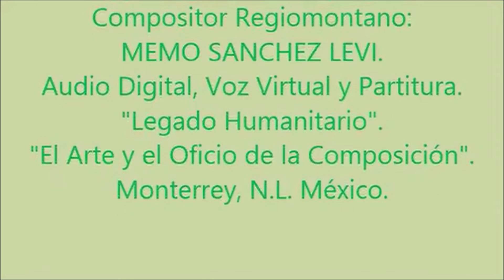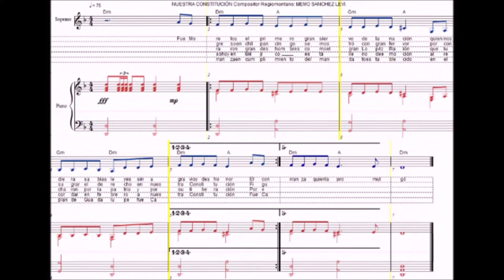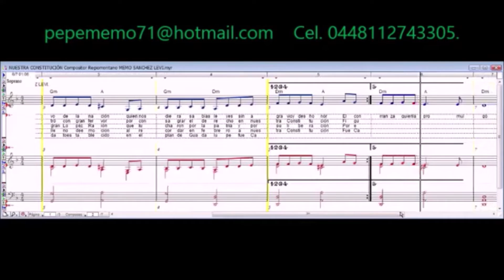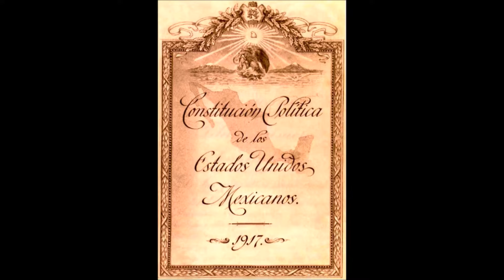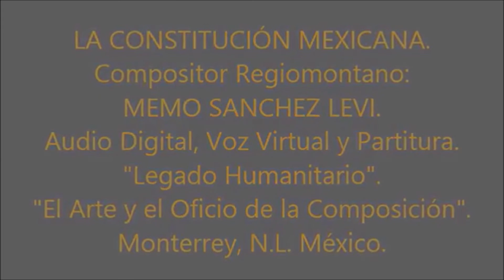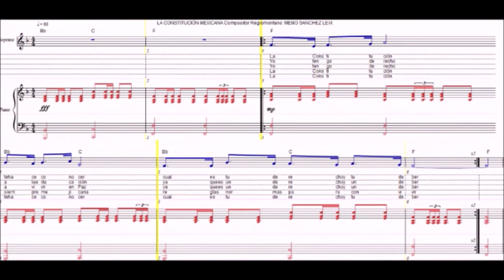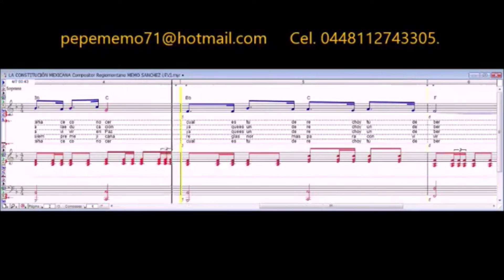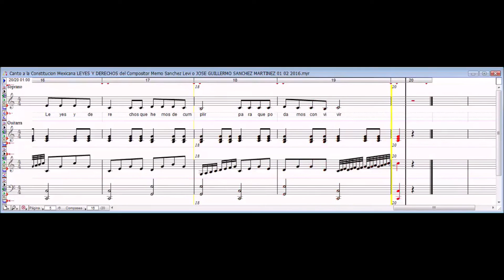4 CANCIONES, 4 PARTITURAS DE LA CONSTITUCIÓN MEXICANA (5 de FEBRERO).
5 de FEBRERO (CONSTITUCIÓN MEXICANA).